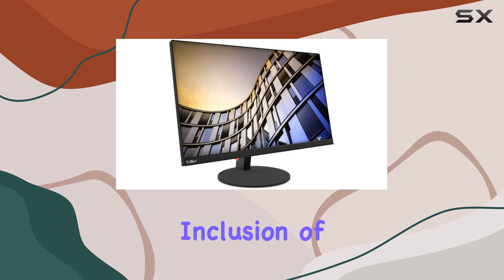Lenovo ThinkVision T27p-10 4K Monitor Review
0:00 Intro
0:06 Review

Things that we mentioned in this video:
Lenovo ThinkVision T27p-10 68,6 : B07T4YSM9M